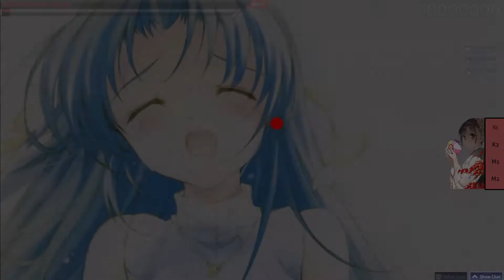Foreground Eclipse - Noble [Dear You] 1055x Combo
My best osu play to date ;3

PC Specifications:
AMD Fx 8320E Black Edition 3.2GHz base core 4.0GHz Turbo
8GB Kingston HyperX 1886 MHz RAM
MSI 970 Gaming Motherboard
MSI AMD Radeon 7950 OC Graphics Card
1TB Hitachi HDD
160GB Secondary drive

Peripherals:
Razer Anansi Keyboard
R.A.T. 7 Gaming Mouse